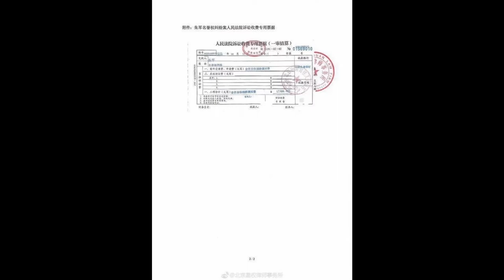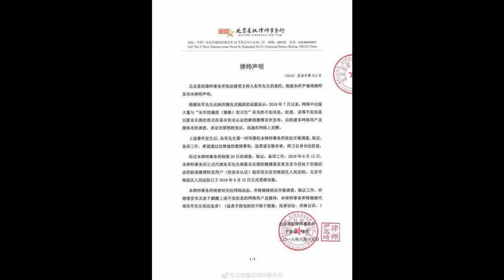朱军就性骚扰传闻发布律师声明：追责谣言散布者